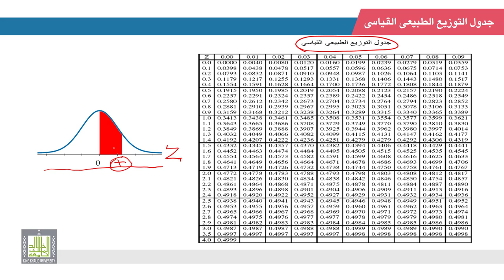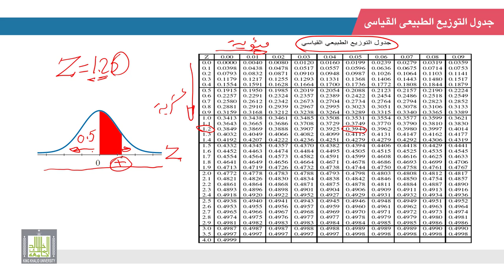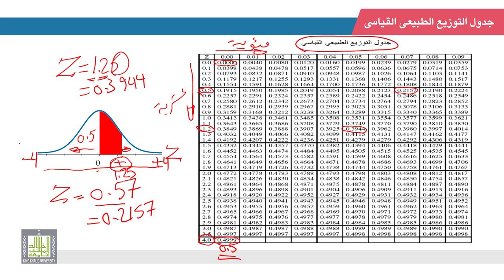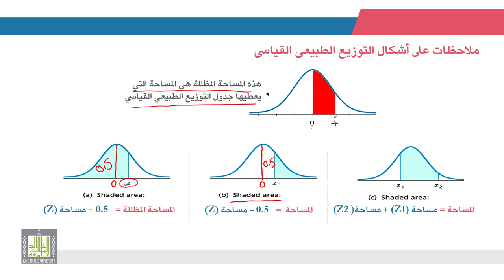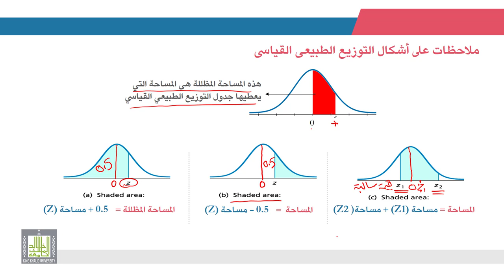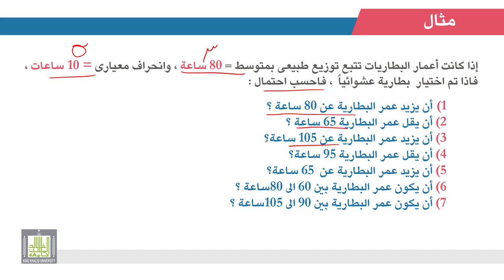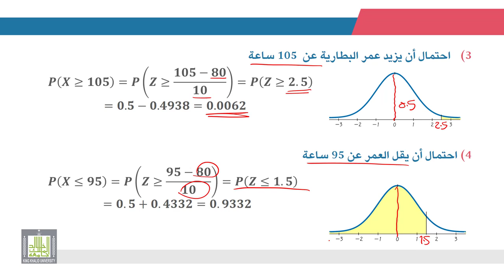الإحصاء التطبيقي | 2 - 6 | جدول التوزيع الطبيعى القياسي - 1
الوحدة 2 - الدرس 6 :  جدول التوزيع الطبيعى القياسي
تحويل المتغير الطبيعى الى الطبيعى القياسى وملاحظات على أشكال التوزيع